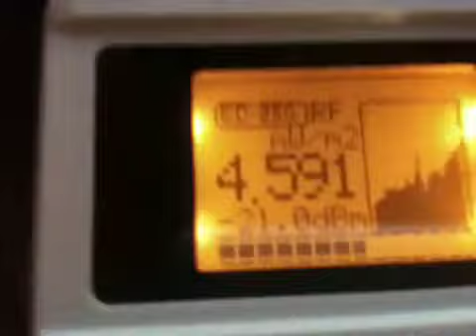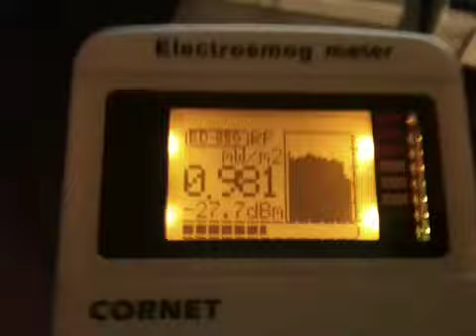Elettro smog Meter . Centralina cord less emette Elettrosmog in stand by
News Live da Milano
Un telefono cord less in stand  By emette lo stesso onde elettromagnetiche nella soglia considerata rossa dalla scala dello strumento a contatto ma anche a distanza di un metro dalla centralina.
In trasmissione cioè a conversazione aperta le onde di elettrosmog si propagano nella superficie di tutta la casa con picchi che arrivano al rosso sia a contatto con la cornetta cord less che distanti anche qualche metro da centralina e telefono senza fili.